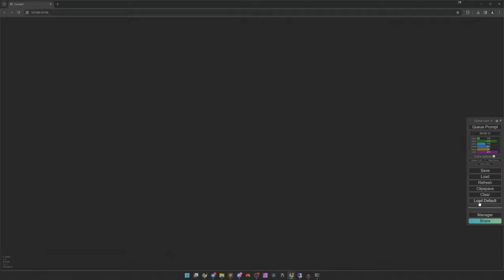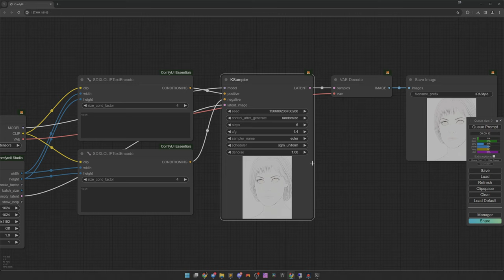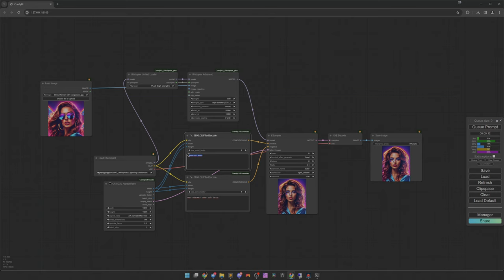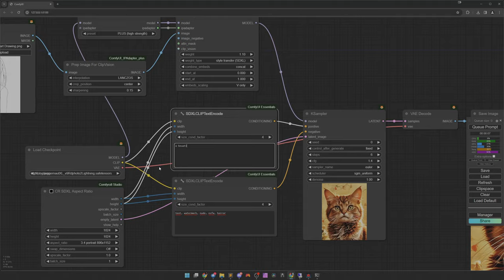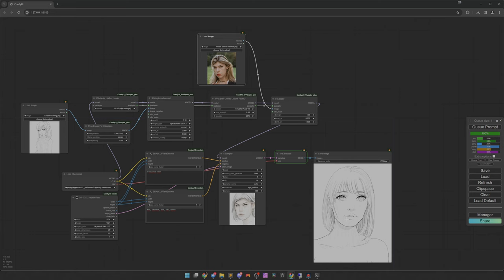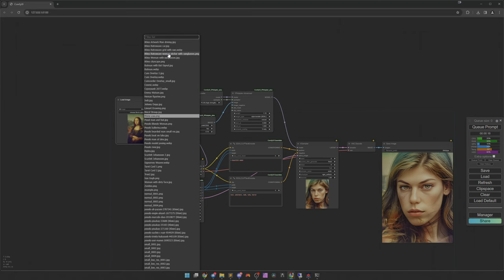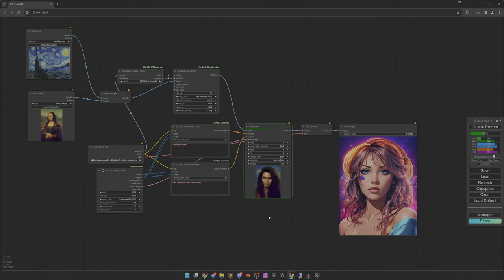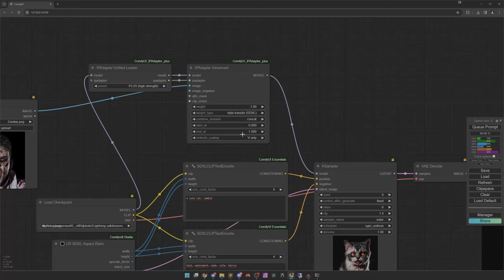ComfyUI: IPAdapter v2 Style Transfer | Stable Diffusion | German | English Subtitles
Das Video war ungeplant. Mitten in der Serie kommt ein neues Update heraus, mit einem wirklich coolen Feature: Dem Style Transfer!

Workflow: NA